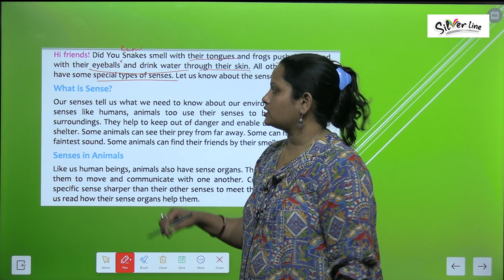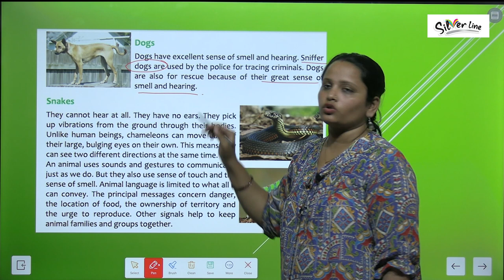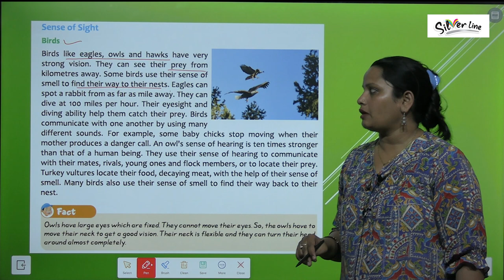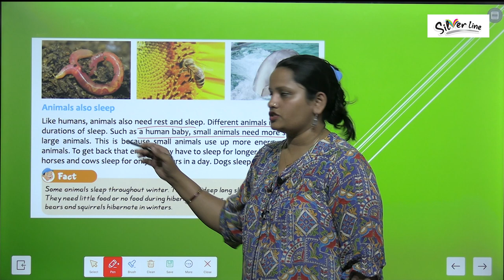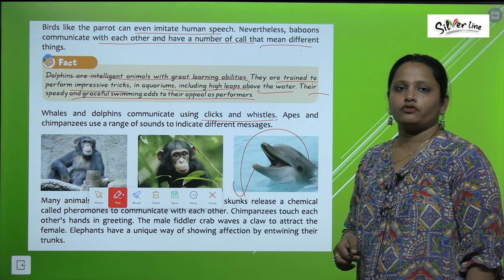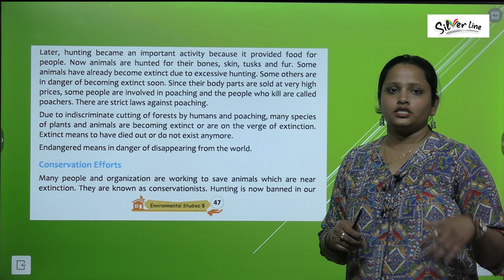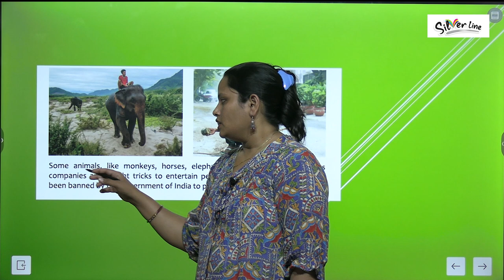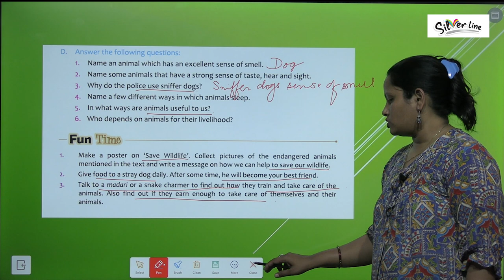EVS - 5 | Chapter 6 | Animal Sences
EVS Class-5 Video Book  "Animal Sences"